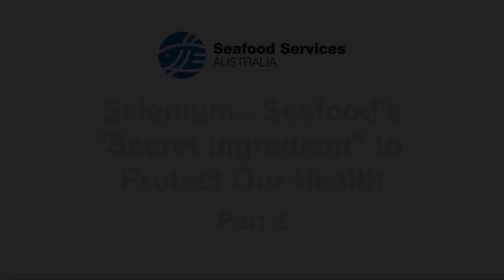Dr Nicholas Ralston - Part 2